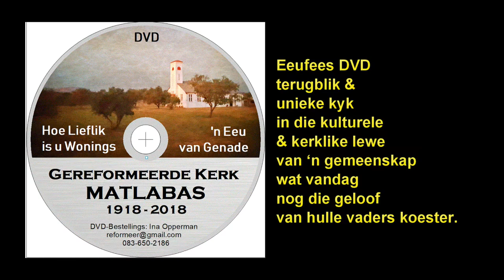Hoe lyk 'n dissipel van Christus? Gustav Opperman Woorde uit sy Woning Luk 6:17-26 Bybelstudie 22)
Lukas is 'n geskiedskrywer. Dit is hoe hy homself bekend stel aan die begin van sy weergawe van die Evangelie. Hy het die oorgelewerde verhale oor Jesus nagegaan en hy het ook self ander bronne ontgin. Sodoende wou hy sekerheid aan Theofilus gee ...
Sekerheid aangaande die historiese waarheid van die gebeure rondom die lewe en sterwe van Jesus van Nasaret.
Wanneer ds Gustav Opperman in hierdie Bybelstudiereeks op die voetspore volg van die historikus, Lukas, het hy dieselfde doel as die evangelis. Hy wil u sekerheid gee aangaande die betekenis van Jesus, die Christus, vir ons vandag.
Hierdie is die 22ste in die Bybelstudiereeks oor die boek Lukas.

Van ons preke het onderskrifte en is dus toeganklik vir dowes.

Epos u vrae oor hierdie preek of enige ander geloofsake.

Besoek ons Faceboek-blad: GK Matlabas en teken asb in!

Dit is ons roeping om deur hierdie kanaal deur preke, Bybelstudies en Kategismusuitleg die Evangelie te versprei in Suid-Afrika, maar ook orals in die wêreld waar gelowiges ‘n behoefte het om die Woord te hoor.

Indien u GK Matlabas Mediadienste finansiëel wil ondersteun:
Rekeninghouer: Philippina Opperman
FNB Savings Pocket: Rek no 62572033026 FNB Thabazimbi